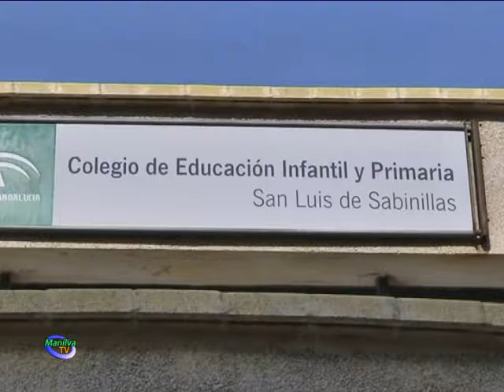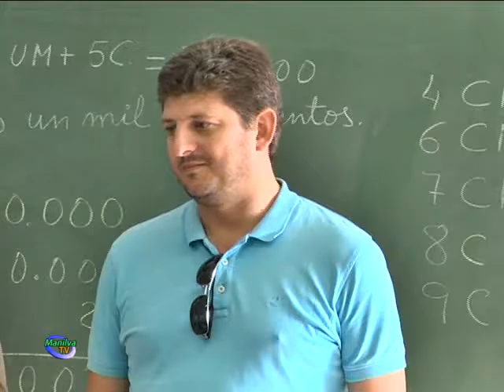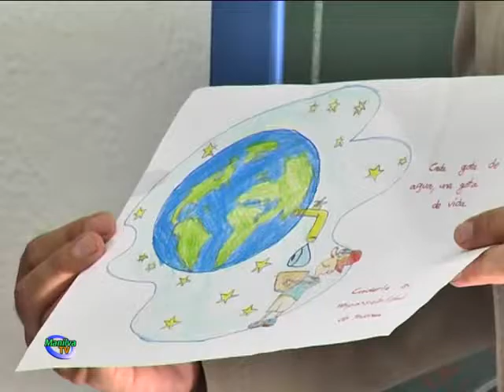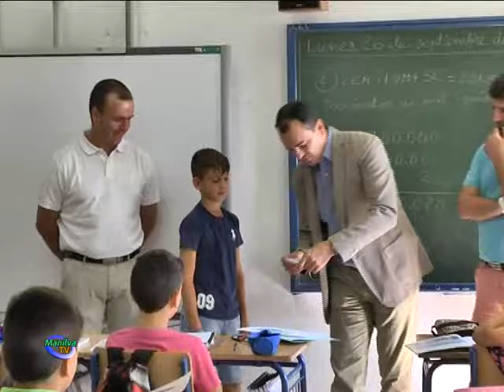PROGRAMA EDUCATIVO DE HIDRALIA EN LOS COLEGIOS LOCALES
El alcalde de Manilva Diego José Jiménez,  ha visitado  el colegio de San Luis de Sabinillas junto al concejal de Hacienda, Manolo Gil y el gerente de la empresa de aguas  Hidralia, Carlos Corral,  para entregar el premio al alumno cuyo dibujo representativo de la importancia del agua en la sociedad,  ha conseguido ganar el concurso convocado el pasado curso.

Aqualogía es el programa educativo de Hidralia para escolares de educación primaria. De la mano de los personajes de Aqualogía los alumnos pueden adentrarte en el conocimiento del agua en su lugar de residencia, mediante recursos educativos digitales e interactivos.

Esta herramienta educativa  presenta el agua desde una perspectiva acorde con los retos y oportunidades de nuestro mundo actual y futuro: inteligente, saludable y sostenible. Mediante juegos los alumnos pueden trabajar en clase qué usos del agua hacemos en el colegio, cómo llega el agua a nuestras casas o qué tratamientos debemos hacer para poder beberla o para devolverla al medio natural.

Jorge Rodríguez,  ha obtenido un premio de 100 euros en material escolar, entregado por el citado responsable de la empresa concesionaria del agua y alcantarillado en el municipio.

Los objetivos de esta campaña son concienciar a los escolares sobre la importancia del agua y el medio ambiente,  acercar a los escolares el conocimiento de los ciclos natural y urbano del agua, potenciar la participación y la interacción de los alumnos mediante el uso de nuevas tecnologías y poner a disposición de los profesores una herramienta didáctica adaptada al currículum de cada ciclo educativo.

Tanto el primer edil manilveño como Carlos Corral coincidían en declaraciones públicas en la exposición de la importancia que tiene concienciar a las nuevas generaciones a la hora de valorar, tratar y preservar un bien común del que dependemos.

También el alcalde de Manilva, nos hablaba de la importancia de la concienciación a temprana edad.

Se trata, en definitiva, de que los pequeños se desarrollen y crezcan con hábitos saludables para ellos mismos, la sociedad y el entorno en el que vivimos.